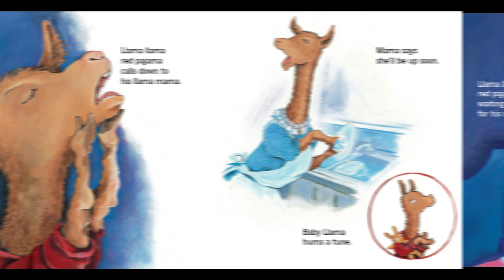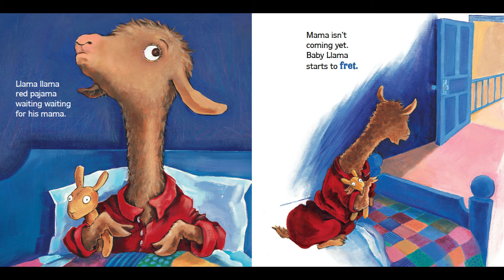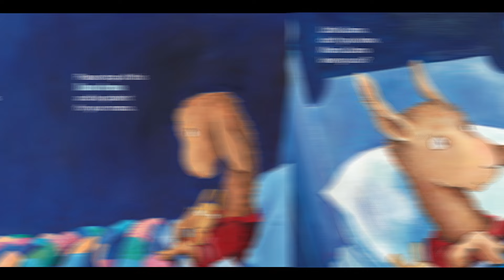Llama Llama Red Pajama [Kids Book Read Aloud]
Dad and voice actor, Patrick Vierzba, reads "Llama Llama Red Pajama" by Anna Dewdney

In "Llama Llama Red Pajama," little Llama can't sleep after Mama tucks him in. He starts feeling thirsty, then lonely, and quickly spirals into a bedtime meltdown. His cries for Mama escalate as shadows become monsters and silence stretches, but just when sleep seems impossible, Mama reappears with a soothing hug and a gentle reminder: even though she's not right there, her love is always near. Through this relatable bedtime drama, the story explores children's anxieties around separation and offers reassurance of a parent's constant presence.

Here at DadReadsToYou, I read popular kids stories, and some stories you might not have heard before. Think of it as going on an adventure! I use different voices and storytelling to make the stories as immersive as possible.